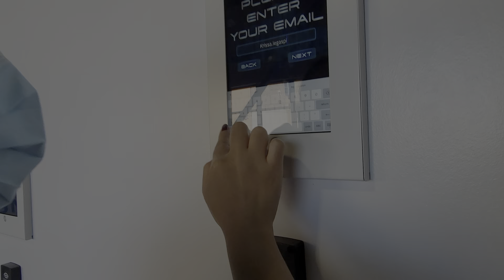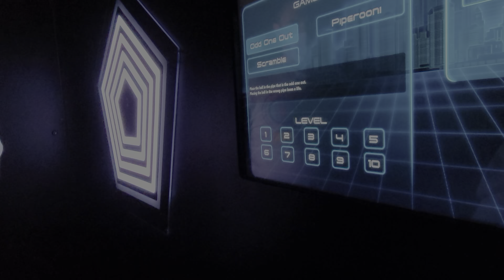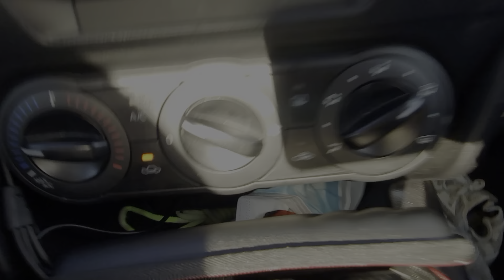I CAN'T BELIEVE I GOT REPLACED | Life of Rob & Linds | Whitby Trip Part 1 | Ep.4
Hey peeps! Sorry that we didn't upload last week as something personal came up unexpectedly.

We are back and ready with more simple life stories to view :)

Now that we moved cities, it's difficult to see our family that are out of town, but when we do see them, it is always a great time. Chloe loves her Tito Rob and we couldn't miss her 2nd birthday!